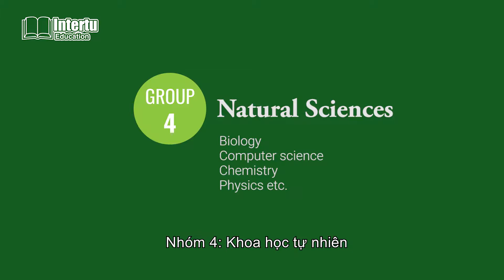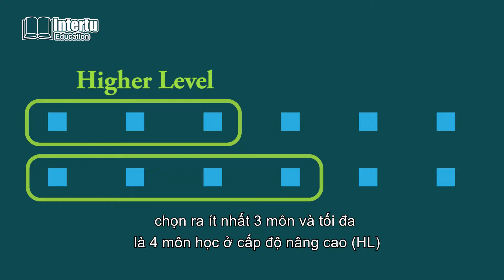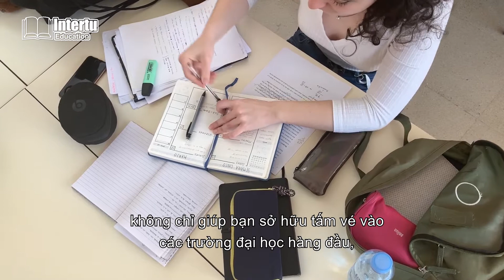Thông Tin Chương Trình IB Mới Nhất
Du học đang là xu hướng lựa chọn của rất nhiều học sinh hiện nay. Việc theo học một chương trình quốc tế từ sớm sẽ giúp các em có khởi đầu thuận lợi cũng như tạo nền tảng vững chắc cho việc học tập và tiếp thu kiến thức ở nước ngoài sau này.

Vậy nên lựa chọn chương trình nào là phù hợp? Chương trình đó mang lại những lợi ích gì? Độ khó khi luyện thi ra sao? Hãy cùng Intertu Education thử tìm hiểu qua chương trình IB nhé!

Là trung tâm tiên phong trong lĩnh vực dạy bổ trợ ngoài giờ các môn Toán, Lý, Hóa, Sinh, Khoa học, Kinh tế bằng tiếng Anh tại Việt Nam cho học sinh đang theo học các trường quốc tế, Intertu Education giảng dạy trên hầu hết các chương trình IB, AP, A-level, IGCSE, luyện thi SSAT, SAT, ACT, GMAT, GRE…

Địa chỉ: 191 Nguyễn Văn Hưởng, P. Thảo Điền, Quận 2, TP. HCM